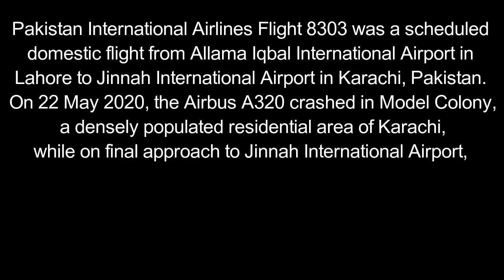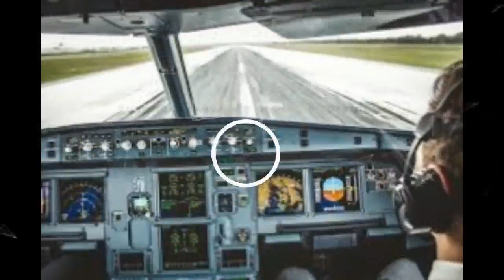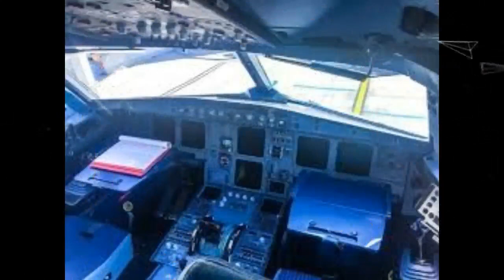Mayday!Mayday!!Mayday!!! Engine Lost--Pilot Reports to ATC,then Crashed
Listen to the actual conversation between Cockpit and Air Traffic Control (ATC).
Pakistan International Airlines Flight 8303 was a scheduled domestic flight from Allama Iqbal International Airport in Lahore to Jinnah International Airport in Karachi, Pakistan. On 22 May 2020, the Airbus A320 crashed in Model Colony, a densely populated residential area of Karachi,while on final approach to Jinnah International Airport, a few kilometers away from the runway.There were 91 passengers and eight crew onboard the aircraft.Ninety-seven of them were killed, while two passengerssurvived with injuries.